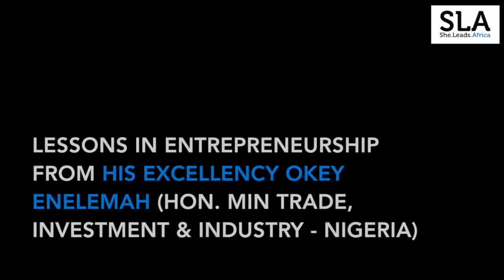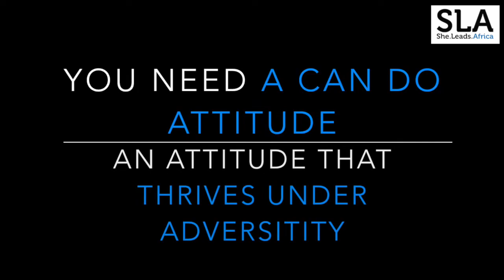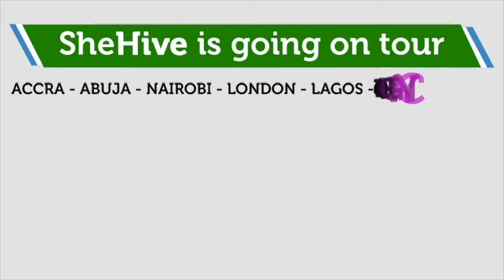H.E Hon. Min. Okey Enelemah shares insights on entrepreneurship at SheHive Abuja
Hon. Min. for Trade, Investment & Industry Okey Enelemah (Nigeria) was the surprise guess for All-Access pass holders from SheHiveAbuja.

Before becoming minister, Min. Enelemah was the Chief Executive Officer, Partner, and Co-Founder at African Capital Alliance. Previously, he was employed at Arthur Andersen, Goldman Sachs and Zephyr Management, L.P. He also serves on the Board of various companies including eTranzact, Cornerstone Insurance Plc, Technoserve, Inc., Africa Leadership Initiative West Africa (ALIWA), and Business Day. Dr. Enelamah is the Director of African Venture Capital Association as well as the Emerging Markets Private Equity Association. Dr. Enelamah is a Chartered Financial Analyst and a qualified Chartered Accountant in Nigeria, winning two national prizes in the qualifying examinations. Dr. Enelamah holds an M.B.A. degree with high distinction from the Harvard Business School, where he was a Baker Scholar